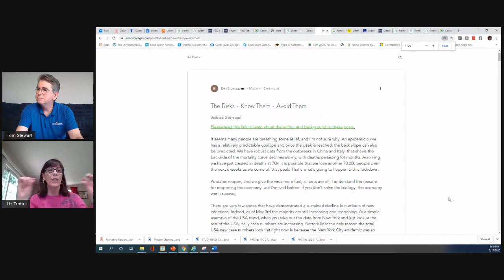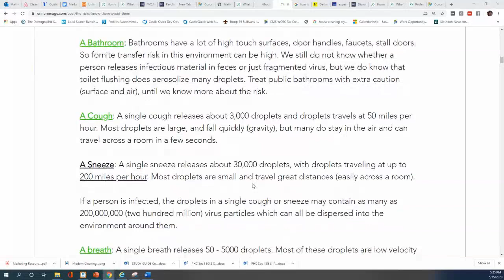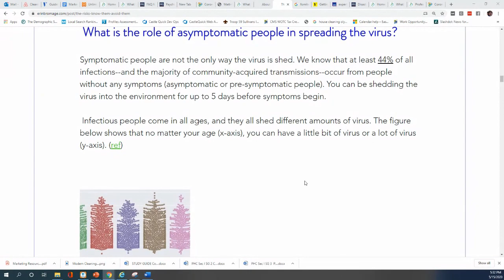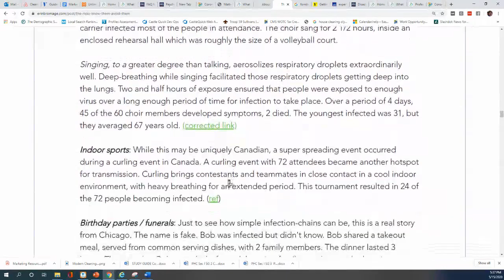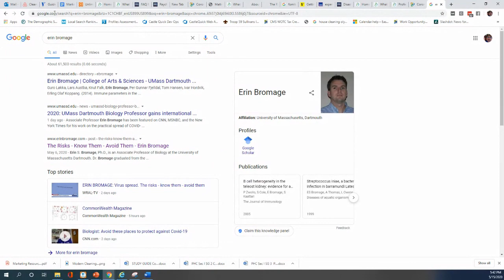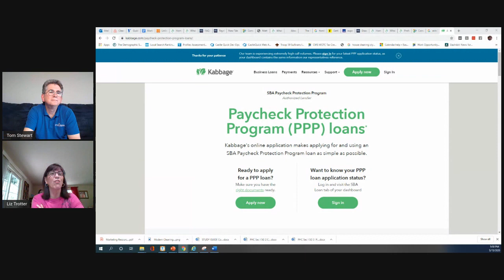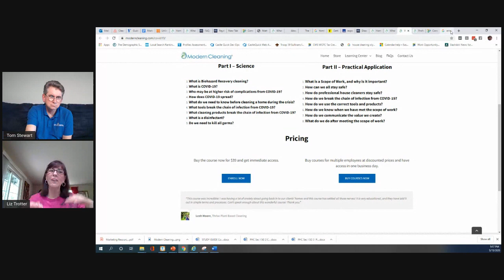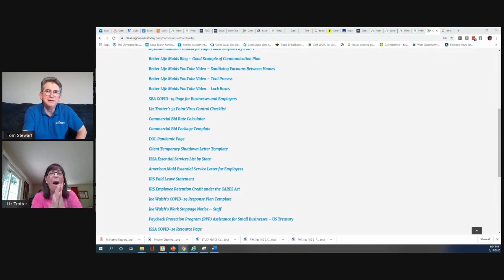Coronavirus Smart Business Moves 051520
Tom and Liz answer questions on Smart Business Moves during the COVID-19 crisis.